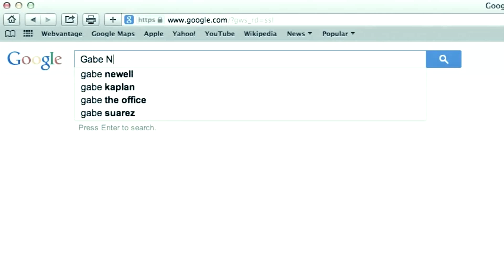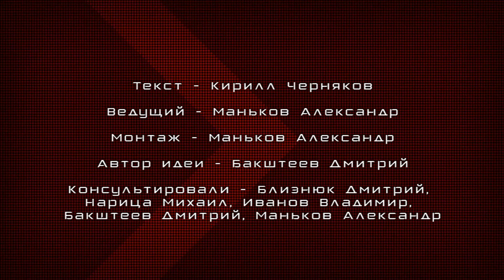Игровая лента 2.0 #38 Мы хотим Half-Life 3!